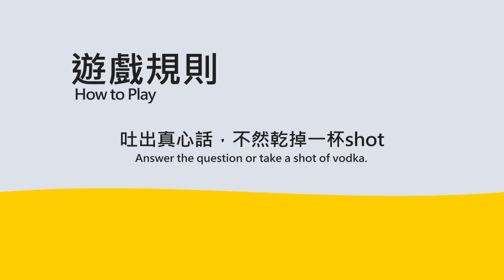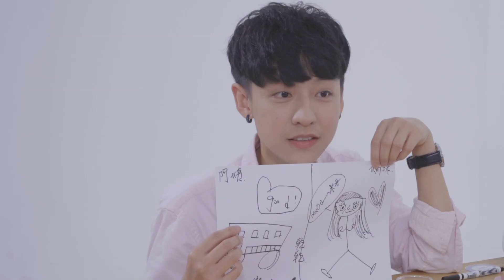真心話大drunk夫 第1季第5集 (完) 完整內容 | 帥T乾乾 vs 媽媽＆阿姨：「不管你做什麼，媽咪都永遠支持你」︱台灣同志綜藝《真心話大drunk夫 》︱GagaOOLala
這一集，我們一次邀請了Youtuber乾乾、乾乾媽媽和乾乾阿姨來為大家解惑，把他們之間的愛恨情仇抽絲剝繭，所有秘密和怪癖通通對彼此攤牌。就因為不想喝美味（但可怕）的高顏值彩虹調酒，他們想盡辦法迴避對方的各種赤裸揭密攻勢，最後不得不承認，「愛」才是最終的贏家。

本集來賓：乾乾